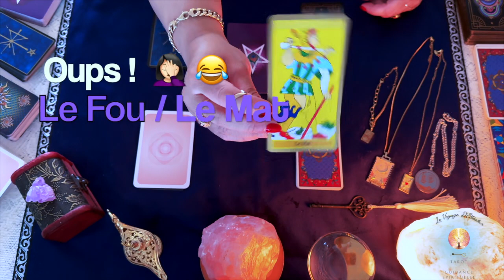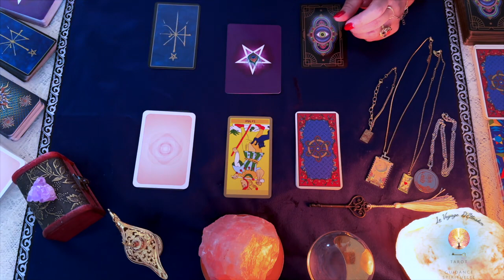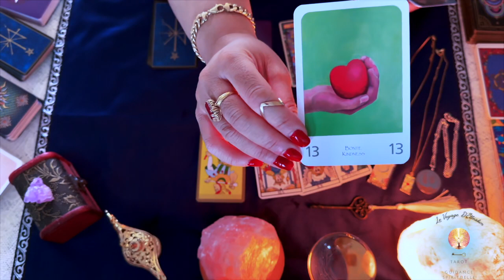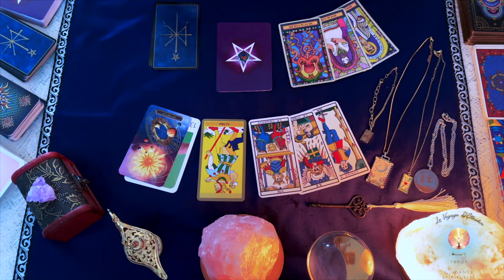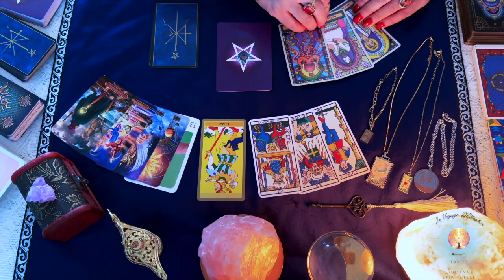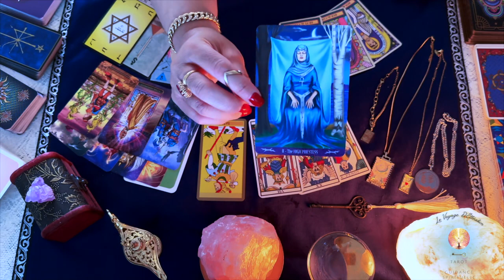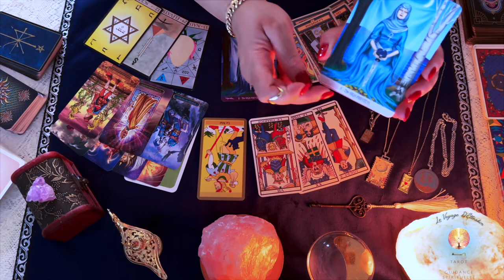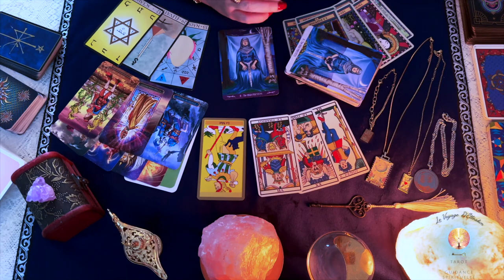Énergies semaine du 27 novembre au 3 décembre 2023 - Ouvrez-vous à l'inconnu et à l'innovation.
🔮 VOICI VOS ÉNERGIES  DE LA SEMAINE 🔮 🗝️

pour profiter de 20% de rabais sur tous les produits de la boutique.